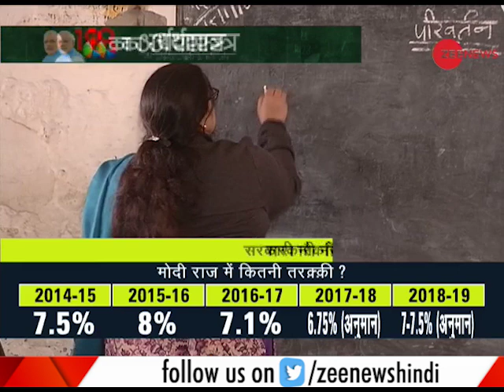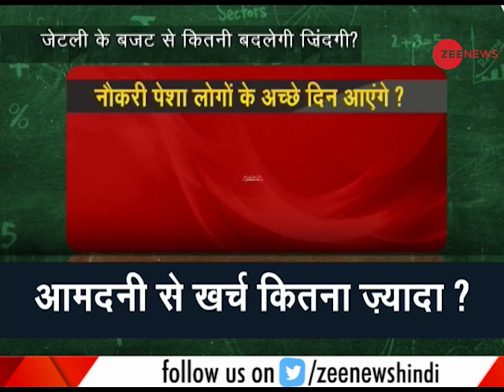Budget 2018: What India's youth expect from Finance Minister Arun Jaitley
This segment of Zee News brings to you about Yuva budget expectations this year . Watch this video for more information.